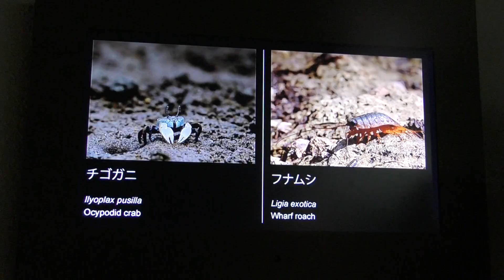仙台うみの杜水族館に行って来ました～！ 2017年5月3日 00051